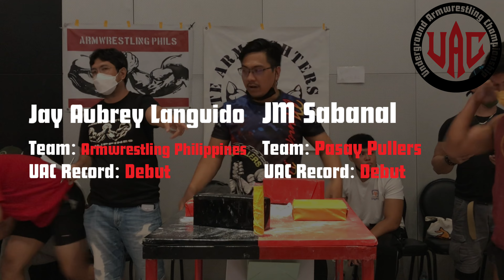Jay Aubrey Languido vs JM Sabanal | The Podium Supermatch 「4k」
We are proud to collaborate with the Philippine Powerlifting Raw Nationals Event!
Witness strong athletes compete with extremely heavy weights
and the Philippines' best Armwrestlers go at it with 15 Super Match Events!

The Podium Armwrestling Supermatch
Venue: The Podium Mall, Ortigas
Call time: 10:00 AM
Date: Sept. 10th, 2022

Teams:
Manila Pullers
Armwrestling Philippines
Cavite Armfighters
Pinoy Pullers
Cavite Arm Warriors
Carmona Pullers
Makati Pullers
NEWBLOODZ
Armament Pullers

UAC Underground
The Arm Zone
Arm Nation